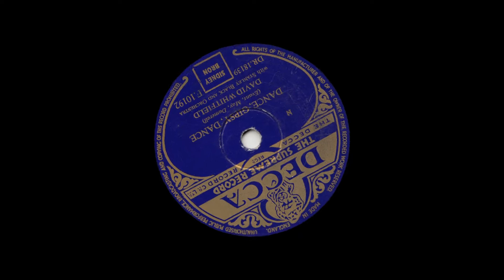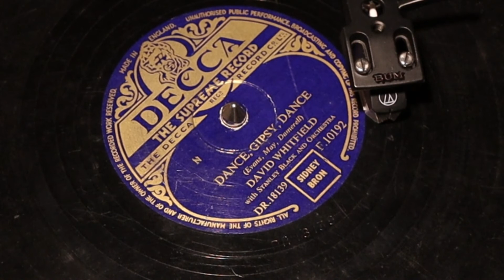David Whitfield - Dance, Gypsy, Dance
from Decca 78rpm (F 10192) from October 1953